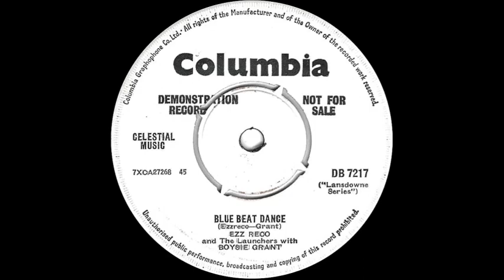Ezz Reco And The Launchers With Boysie Grant - Blue Beat Dance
B side of 'King Of Kings', issued in the UK on the Columbia label (DB 7217) in February 1964.